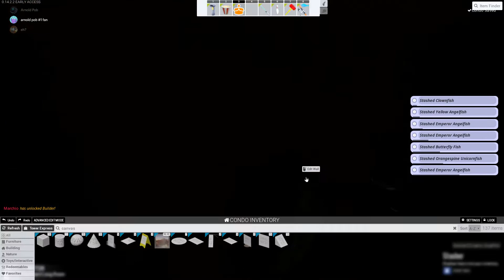wet floor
sunfish gonko big buddy floppin on the floor what a floppa huh gamers